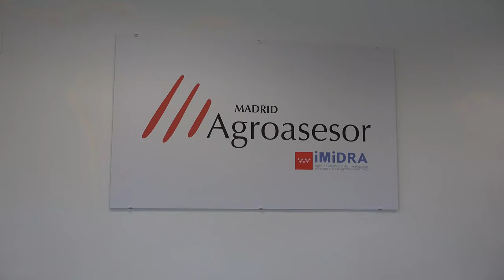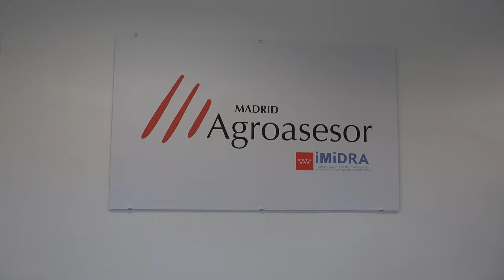Declaraciones del alcalde y la consejera de Ordenación del Territorio y Sostenibilidad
El alcalde Javier Ayala y la consejera de Ordenación del Territorio y Sostenibilidad de la Comunidad de Madrid, Paloma Martín, han visitado este lunes el Proyecto AGROASESOR , iniciativa pareja al Parque Agrario Municipal de Fuenlabrada, cuyo objetivo es apoyar e impulsar la agricultura local.
AGROASESOR incluye también a la ganadería y tiene la sede en la Avda. de la Cantueña, 14.